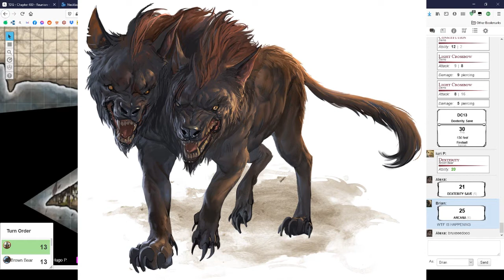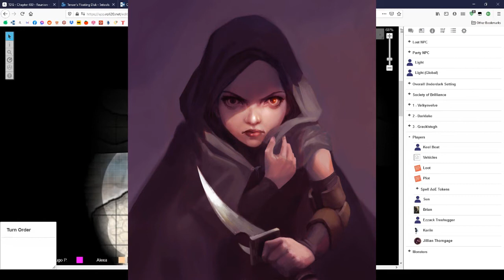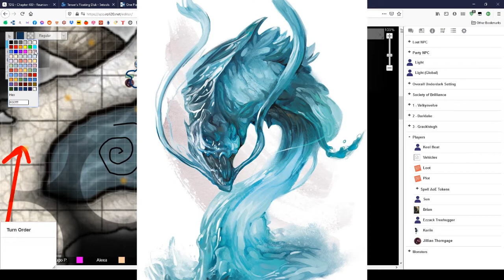Out of the Abyss Tuga 29 - Kraken das Caldas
DM: Hugo
Alexandra: Kariin
Ana: Jillian
David: Professor Brian
Iuri: Sun
Rudi: Ezzack Treehugger

Soundtrack:

Raison Varner - Enter Skag Gully
Raison Varner - Traversing the Deep